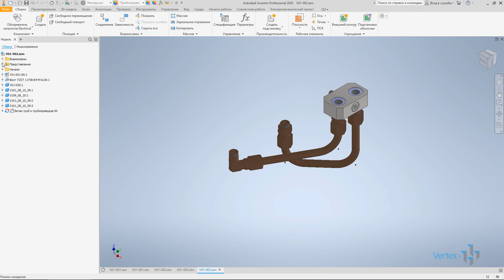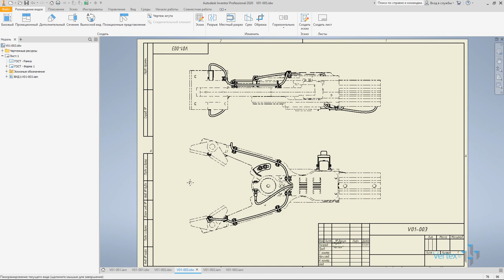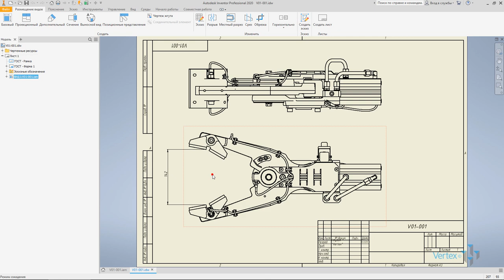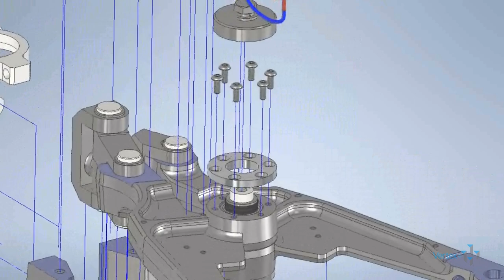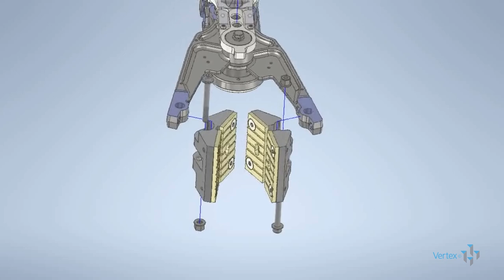Презентация Профессионального видеокурса v3.0 по Autodesk Inventor 2020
Чтобы вам было понятнее что это за курс и чему вы научитесь, пройдя его, мы записали небольшое демо, в котором показали разрабатываемый в курсе механизм.

Продолжительность ролика всего около 4 минут, но посмотрев его, вы четко определитесь нужно вам это или нет.